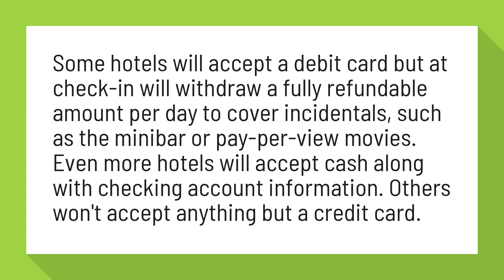Can I pay cash at hotel?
How to Book a Hotel Room Without a Credit Card | USA Today

Some hotels will accept a debit card but at check-in will withdraw a fully refundable amount per day to cover incidentals, such as the minibar or pay-per-view movies. Even more hotels will accept cash along with checking account information. Others won't accept anything but a credit card.